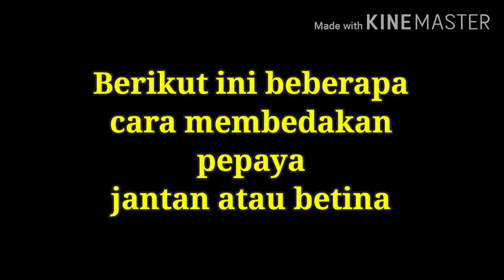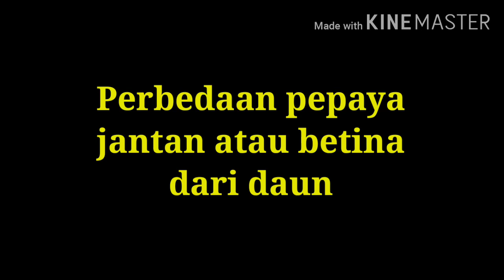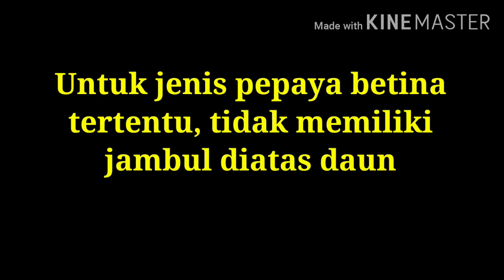CARA MEMBEDAKAN PEPAYA JANTAN DAN BETINA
- Untuk cara menyemai biji/benih pepaya agar hasilnya pepaya betina bisa lihat video kami sebelumnya link nya ada dibawah ini